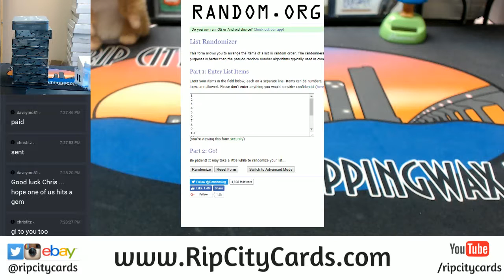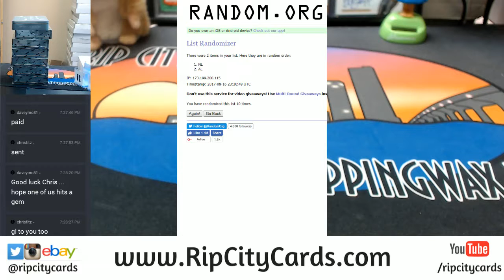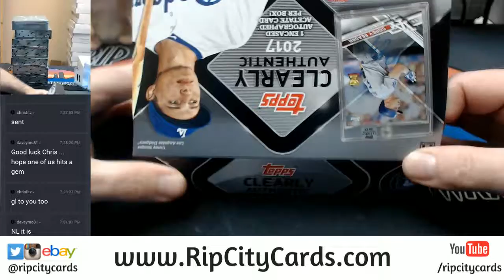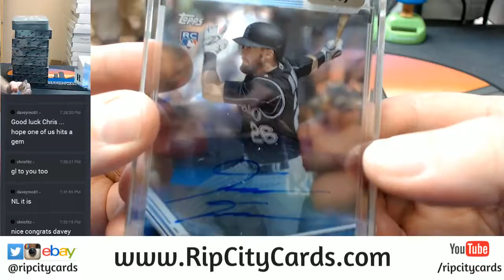2017 Clearly Authentic AL NL 1 Box